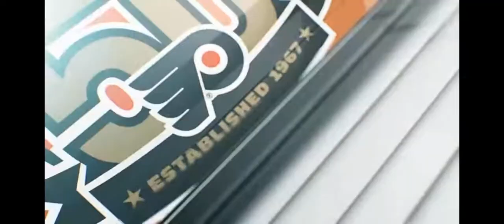CSN Philadelphia intro to Alumini Pittsburgh Penguins @ Philadelphia Flyers game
Flyers 50th anniversary